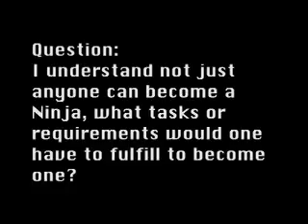Ask A Ninja 3: "Ninja Training"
ask a ninja talks about hot to become a ninja